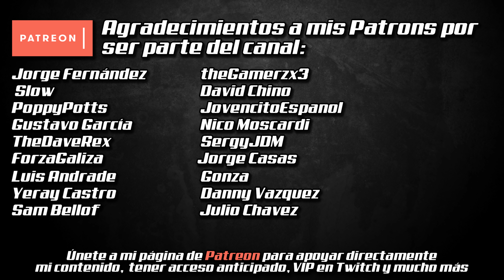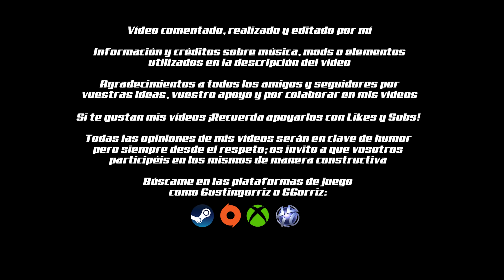ENTHUSIA REESCALADO A 4K TAMBIÉN SE VE PRECIOSO | PCSX2 (3840 × 2160)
Si tiene mejores físicas que Gran Turismo, se dice y ya está.

0:00 Intro
1:25 Selección de coche
2:36 Carrera en Burgenshlucht
7:00 Amigo de BMW
7:51 Carrera en Tsukuba
11:14 Carrera en Rev City
14:58 Conclusiones

PCSX2 1.6.0 SETTINGS:
Renderer: OpenGL (Hardware)
Interlacing: Bob tff
Internal resolution: x8
Texture Filtering: Bilinear (PS2)
Anisotrópico: x16
CRC Hack Level: Partial

- Align Sprite (✓)

- TC Offset X: 385
- TC Offset Y: 187
Blending Unit Accuracy: Medium

Shade Boost (✓)
- Enable FXAA (✓)
- Saturation: 60
- Brightness: 60
- Contrast: 52